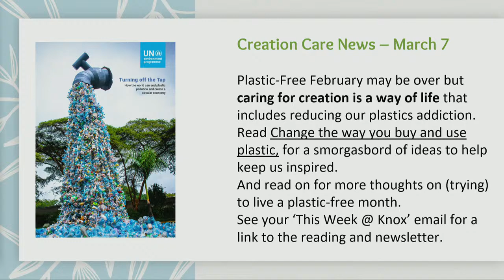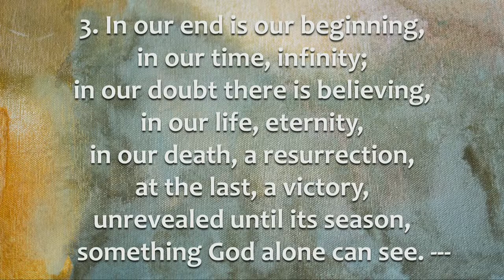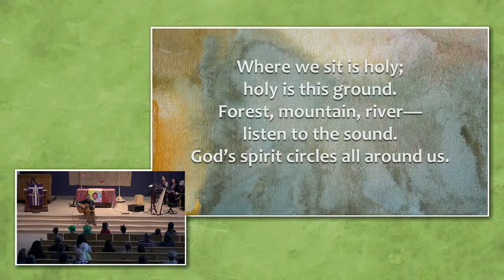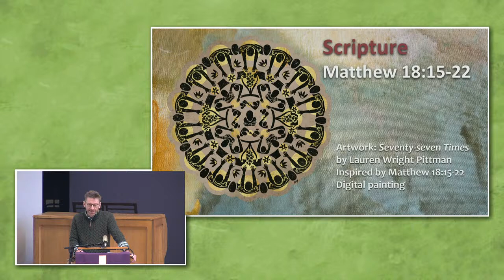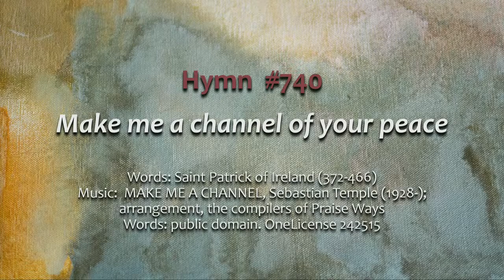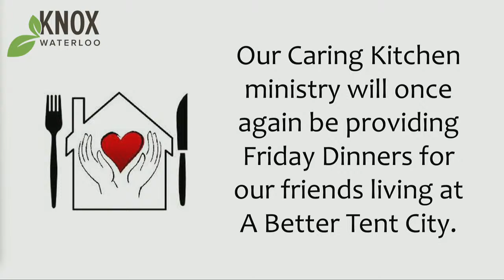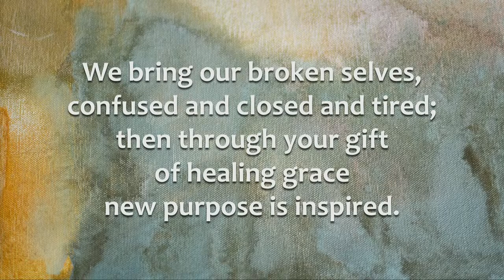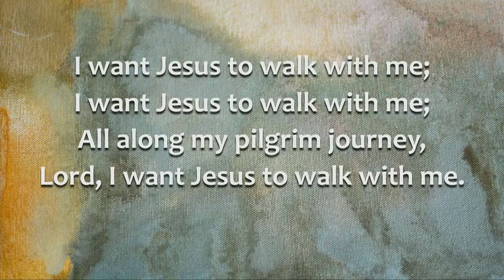Knox Waterloo Worship Service 2024-03-17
The Fifth Sunday of Lent
Wandering Heart:
Teach Me
March 17, 2024 at 10 am

Prelude

One:  When we are at our best,
All:  God rejoices with us.
One:  When we forget to be kind,
All:  God nudges us.
One:  When we are feeling low,
All: God embraces us.
One:  However we find ourselves,
All:  God welcomes us.

Hymn 674:    In the bulb there is a flower
Contributor: Natalie Sleeth
 1986 Hope Publishing Co. OneLicense 524564

Welcome, Gathering Prayer and sung Lord’s Prayer

Assurance of God’s Grace & Sharing the Peace of Christ
Peace Invocation:    Calm me Lord
Words: David Adam, Music: Margaret Rizza
 1998, Kevin Mayhew Ltd. Admin. and sub-published by GIA
Publications, Inc., OneLicense #35778
Calm me, Lord as you calmed the storm;
Still me, Lord, keep me from harm.
Let all the tumult within me cease;
Enfold me Lord, in your peace.

Lenten Wandering Journey Symbol:  Open Book

Musical Reflection:  Listen, God Is Calling  Knox Chancel Choir
Words & Music trad song, Tanzania, trans. Howard S. Olson
 2007 United Church of Canada.  OneLicense 01607

Wondering…about retribution and redemption

Hymn 740:  Make me a channel of your peace
Words: Saint Patrick of Ireland (372-466)
Music:  MAKE ME A CHANNEL, Sebastian Temple (1928-); arrangement, the compilers of Praise Ways
Words: public domain. OneLicense 242515

Offertory:  The Rights of Man & The Musical Priest
Elysha Vorstenbosch, Harp.
Music Trad. arr. Elysha Vorstenbosch. Public Domain

Doxology:   We lay our broken world in sorrow at your feet
Words Anna Briggs, Music Kenneth G. Finlay
 Iona Community, used by permission of GIA Publications, Broomhill
Church of Scotland, Glasgow. OneLicense 71926
We bring our broken selves,
Confused and closed and tired;
Then through your gift of healing grace
new purpose is inspired.

Prayer of Thanksgiving and Hope

Hymn 632:   Help us accept each other
Contributors: Fred Kaan, Doreen Potter
Tune:  1975 Hope Publishing Company
Text:  1975 Hope Publishing Company. OneLicense 23070

Blessing

Lenten Sending Song:    I Want Jesus to Walk With Me
Text Trad. Spiritual, Tune Walk With Me arr. Nolan Williams Jr.
 2000 GIA Publications. OneLicense 94941
Lord, I want Jesus to walk with me.

Worship Leaders:
The Rev. Courtney Crawford (she/her)
The Rev. Hugh Donnelly (he/him)
Mary-Catherine Pazzano (she/her)

Tech Team:
Kathleen Forde (she/her)
Joseph Gordon (he/him)
Stephen Kauk (he/him)

Artwork: Seventy-seven Times by Lauren Wright Pittman Inspired by Matthew 18:15-22 Digital painting

Copyright: CCLI License 2580326. One License A-713805
Images and videos used with permission.